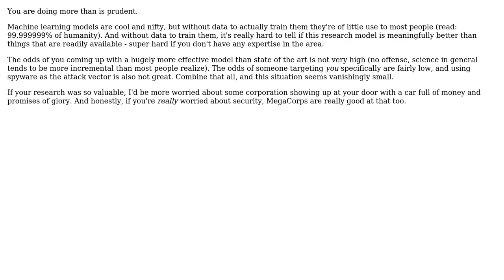Software Engineering: Protecting research source from spyware/data mining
With thanks & praise to God, and with thanks to the many people who have made this project possible! You are responsible for your own actions.